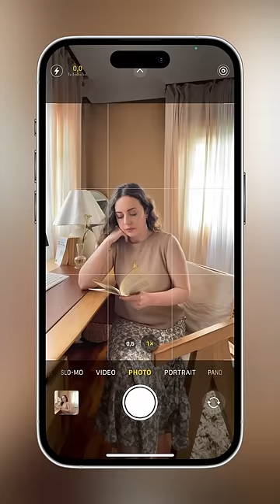3 tips to instantly improve your iPhone photos!🤩✨